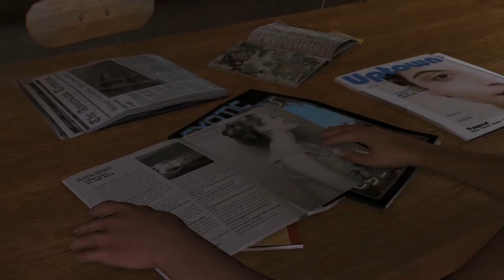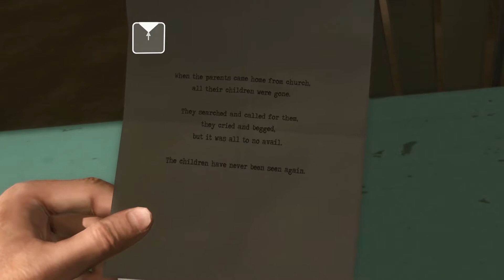Confusing Babies with Muffins | Heavy Rain - Part 5